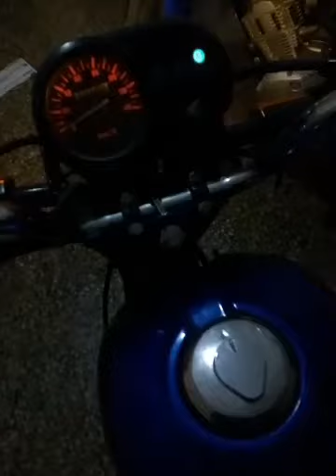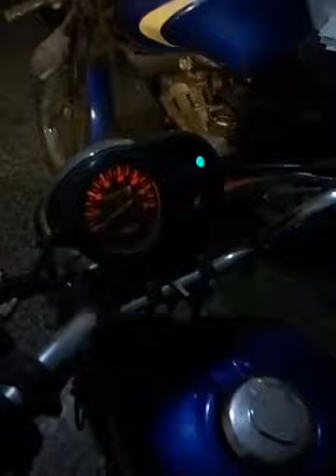LA NIÑA SANDRITA EN HONOR A LA TAN KERIDA ABUELA NELLY!!!♥️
20/5/2020.FALLECIMIENTO DE UNA GRAN MOTERA LA CUAL SE FUE A RECORRER LAS RUTAS ETERNAS LA ABUELA NELLY.!!!♥️😭♥️